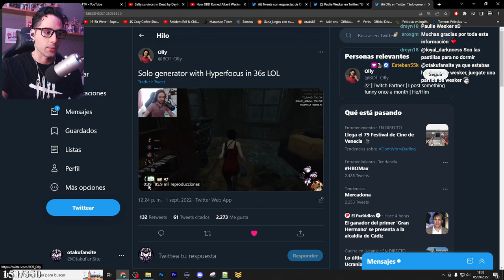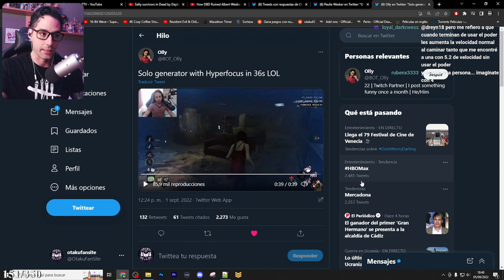💥 La NUEVA VELOCIDAD de REPARACION ESTA ROTISIMA, ¡¡¡NO TIENE SENTIDO!!! 💥 - Dead By Daylight